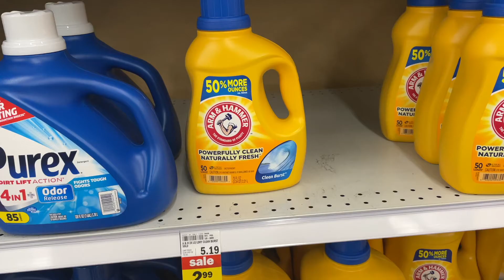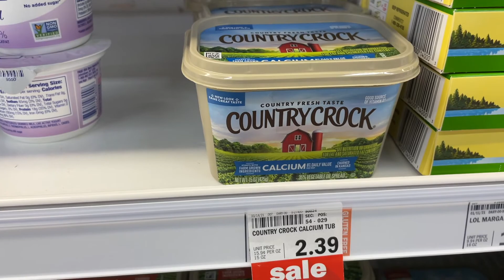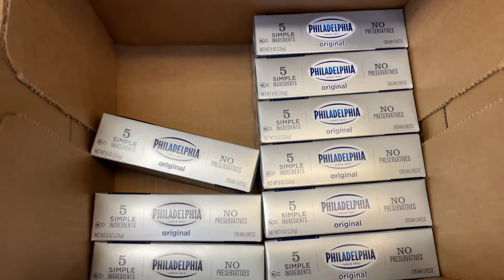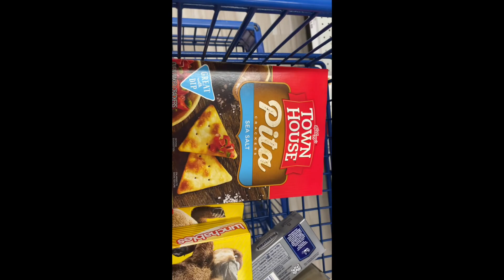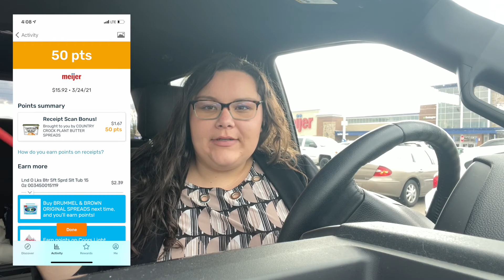Realistic Meijer Couponing this week! Using Mperks, Ibotta, Checkout 51, and Fetch! Items under $1!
This video is how I save money on groceries at Meijer! It's a small haul but it is food I will actually use and eat!

APPS YOU SHOULD BE USING!